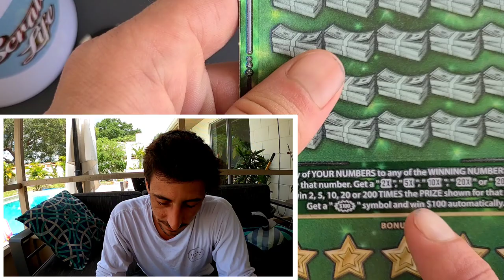This is going to be Huge🚀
Come Be Part of the ScratchLifeMovement

1 x $30 Fastest Road to a Million